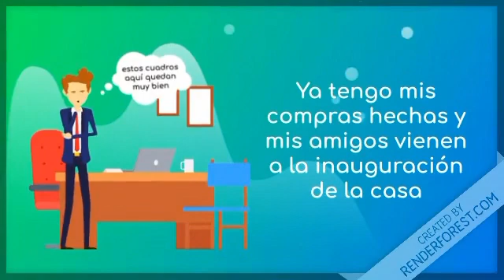Tienda de cerámica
Tu tienda de cerámica en Valencia ... COLLA MONLLEÓ, Plaza Redonda ,12 , en pleno centro histórico!